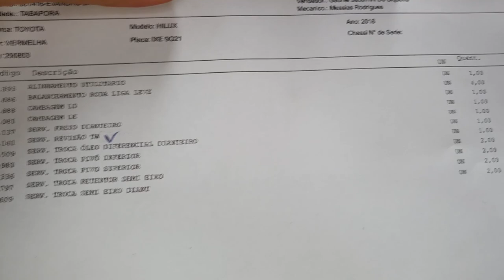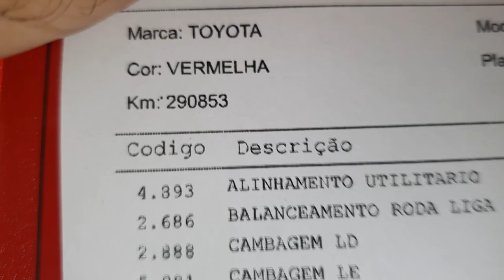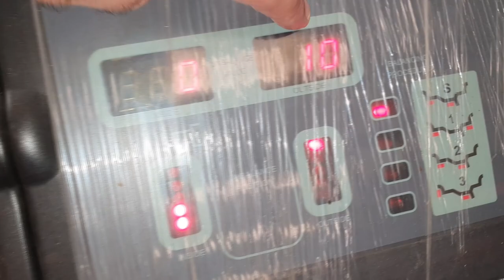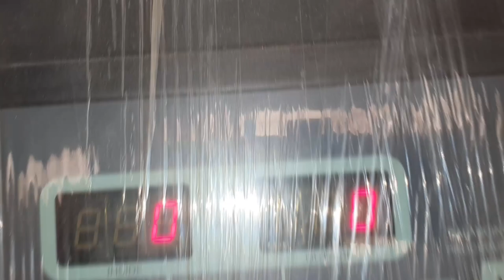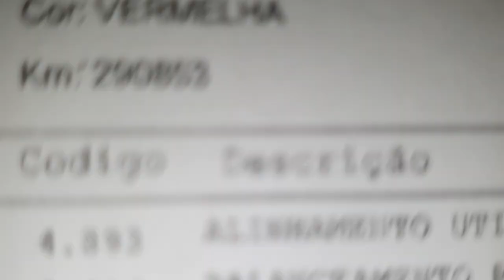EP. 722// Toyota HILUX Incrivelmente VERMELHA 290 MIL KM! =FOLGA SEMI-EIXO!!=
A Hilux Incrivelmente Vermelha realizando sua revisão mensal de 10 mil km: 290 MIL KM!
Muito mais que serviço, um verdadeiro laboratório onde podemos constatar de onde vem a fama de indestrutível da Toyota Hilux!
Desta vez, acompanhe como é feita a avaliação para o serviço!

"revisão honda"
"serviços honda"
"revisão tiguam"
"revisão s10"
'revisão toyota"
"melhor camionete"
"protocolo águia"
"sw4 s10"
"bda 4x4"
"manutenção triton"
"manutenção camionete"
"mecânica 4x4"
"chassis hilux"
"montagem hilux"
"militec funciona"
"serviços toyota"
"oficina toyota"
"o que é hilux garbosa"
"mecânica toyota"
"manutenção toyota"
"restauração hilux"
"hilux antiga"
"diesel 4x4"
"como montar motor diesel"
"diesel 4x4"
"embreagem s10"
"melhor mecânica"
"mecânica chevrolet"
"melhor marca óleo s10 5w30"
"como balancear"